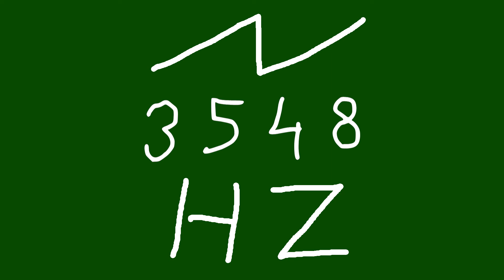3548 hz saw